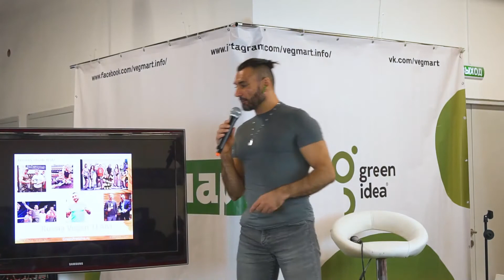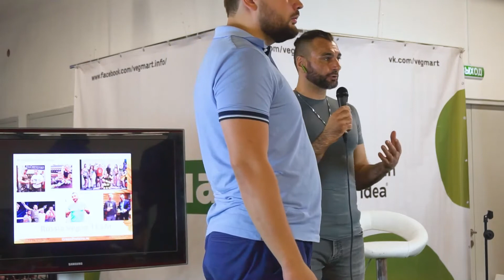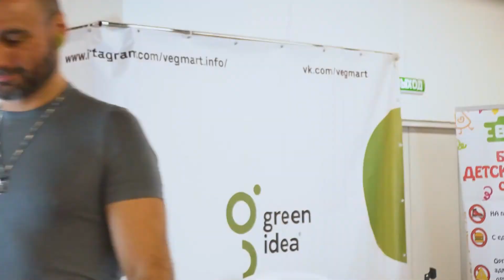Кто такие Russian Vegan Team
Присоединяйся к нашей Команде RussianVeganTeam 🌱🏋🏻‍♀️
Выбери свой растительный протеин 👉🏻 - подсолнечниковый, тыквенный, кедровый и конопляный протеин.
Если вы заинтересованы в грамотном переходе на Вегано-Сыроедческое питание, я - как Эксперт по Телу и Питанию с удовольствием помогу вам в этом:
- Тренирую, в т.ч. онлайн
- Составляю индивидуальные Программы Питания и Тренировок
- Консультирую, веду дистанционно